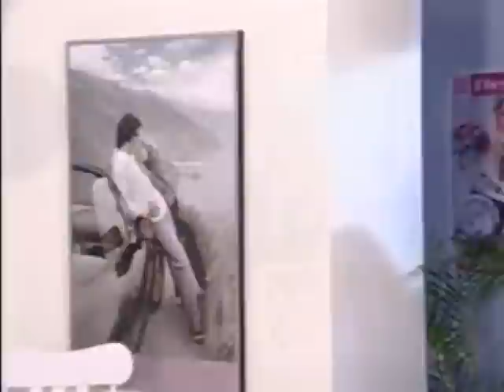Besos Robados- Paloma leaves home (RUS)